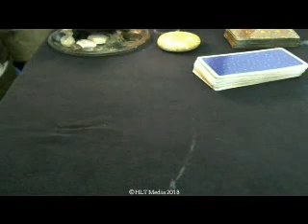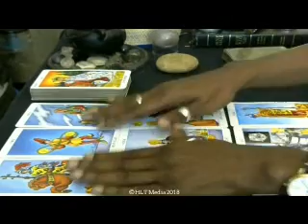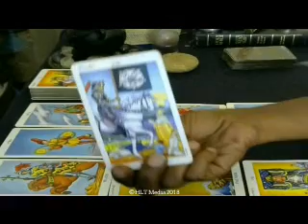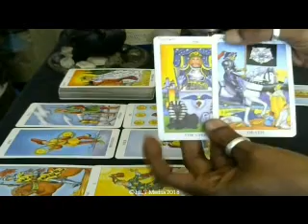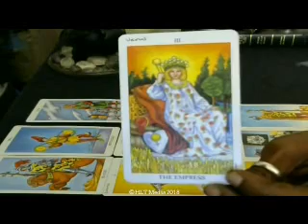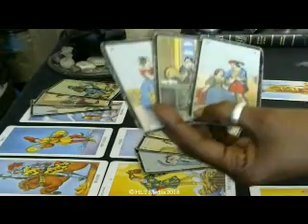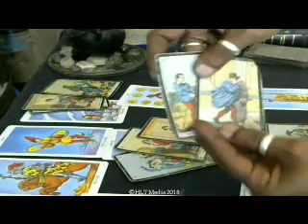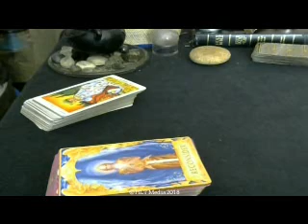November 2018 Changes and Excitement